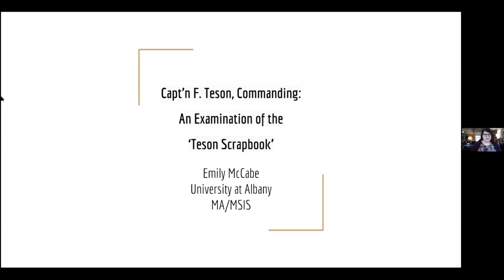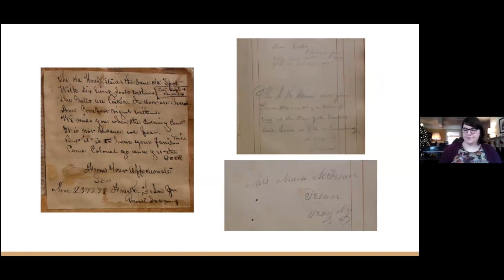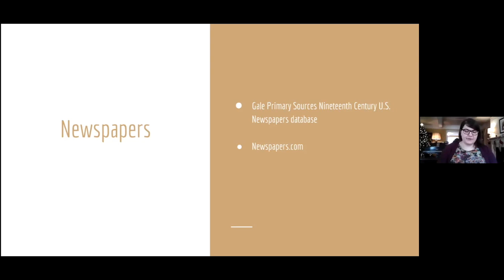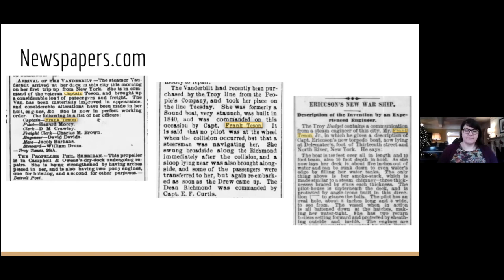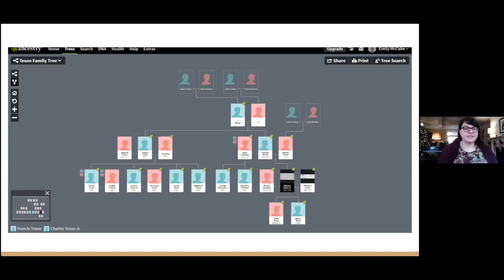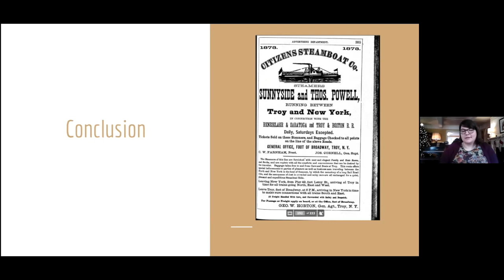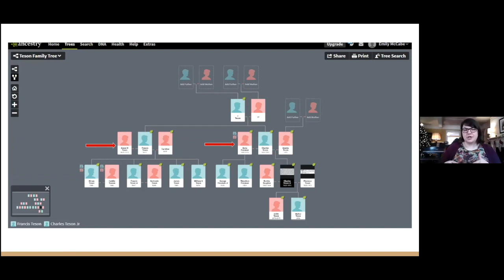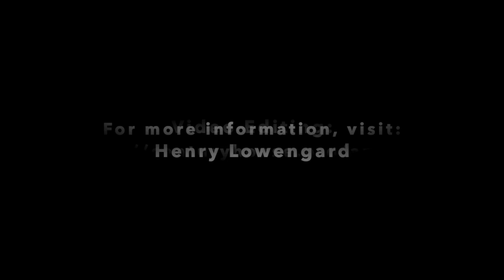Captain Teson's Scrapbook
CHHS Annual Presentation 2020, presented by Emily McCabe.